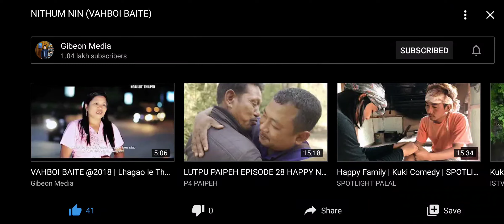NITHUM NIN ATHOU TAI:VAHBOI BAITE